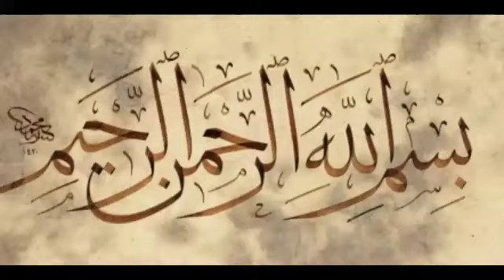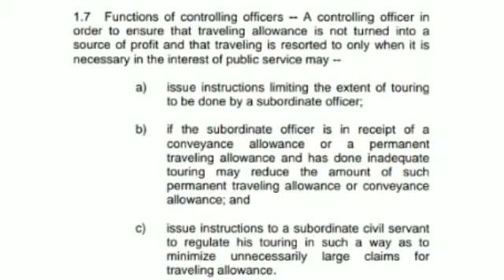What are Functions of controlling officer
1.7 Functions of controlling officers -- A controlling officer in order to ensure that traveling allowance is not turned into a source of profit and that traveling is resorted to only when it is necessary in the interest of public service may -- a) issue instructions limiting the extent of touring to be done by a subordinate officer; b) if the subordinate officer is in receipt of a conveyance allowance or a permanent traveling allowance and has done inadequate touring may reduce the amount of such permanent traveling allowance or conveyance allowance; and c) issue instructions to a subordinate civil servant to regulate his touring in such a way as to minimize unnecessarily large claims for traveling allowance.